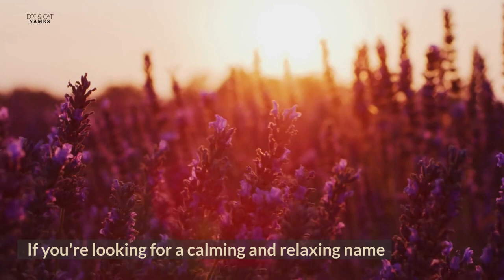200+ Nature Inspired CAT NAMES🌿🍃 | Unisex Cat Names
Naming a cat does not have to be hard, just look out your window and you're sure to find some simple yet unique nature inspired names for your new cat.

Beauty is found in nature. From the luscious mountains to the rushing streams, the flowing waterfalls and blooms in spring, nature inspires us. It calms us. It brings warmth and peace. We hope this video helps you find the perfect nature inspired name for your cat- if it does, make sure to let us know which name you decided on in the comment section.

If you're looking for a specific name category you can skip ahead using the timestamps below.

200+ Nature Inspired CAT NAMES🌿🍃 | Unisex Cat Names

Skip ahead to your favorite type of names:
Introduction 0:00
Calming Nature Cat Names 0:44
Cat Names Inspired by Trees 1:44
Weather Inspired Cat Names 2:52
Flower Inspired Cat Names 3:54
Unisex Cat Names 4:50
Beach Inspired Cat Names 5:44
Female Nature Inspired Cat Names 6:48
Male Nature Inspired Cat Names 7:44
Teas, Herbs and Earth Inspired Cat Names 8:32